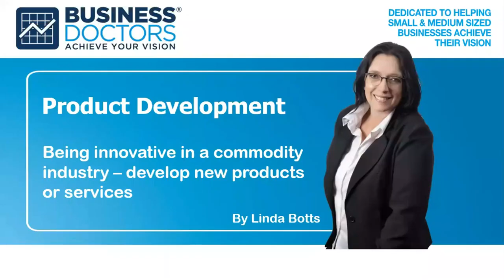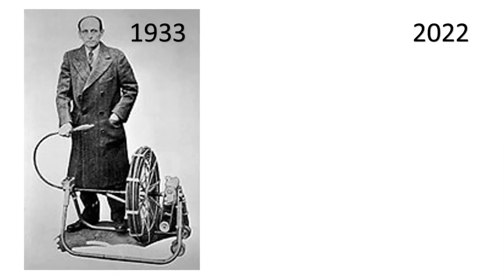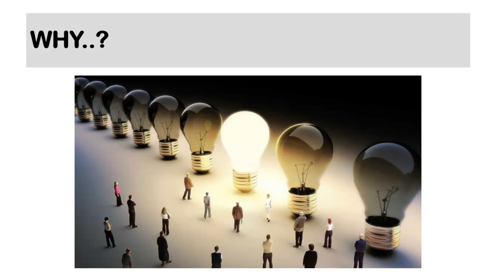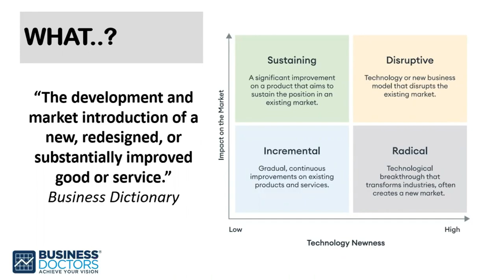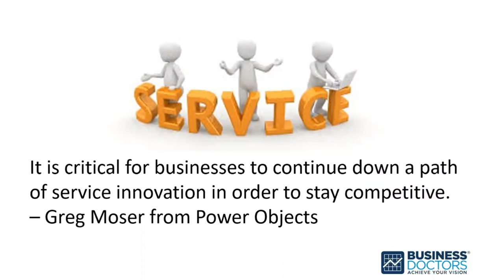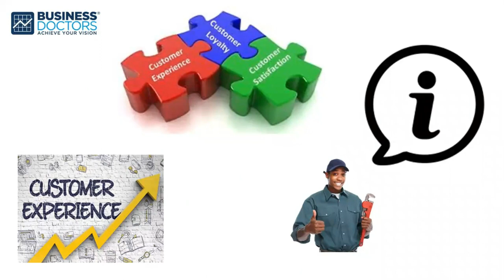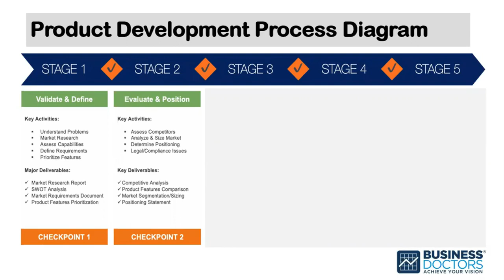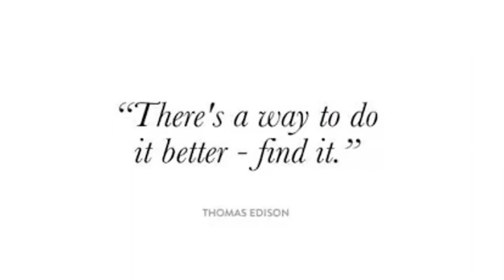Business 101 - Product Development - 08 Aug 2022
In this week's episode of Business 101, Linda Botts, of Business Doctors, discusses Product Development.